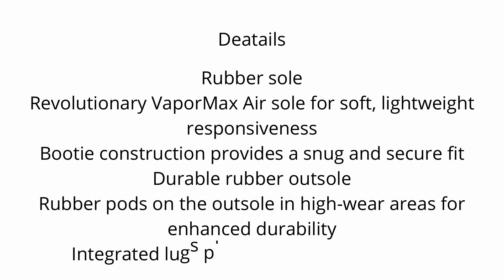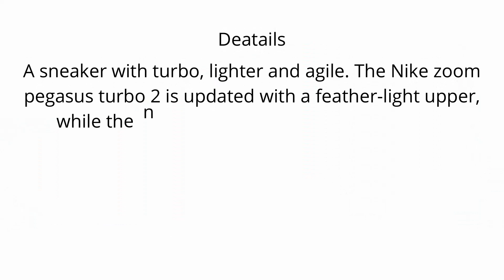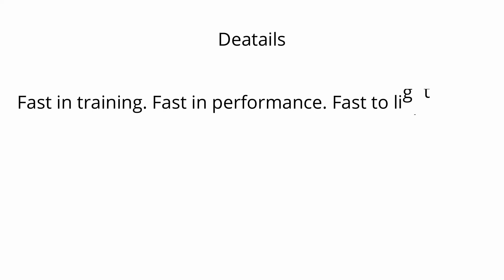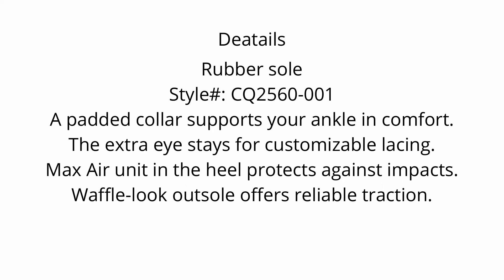Womens road running shoes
1.Nike Women's Shoes Air Vapormax Plus SE
2.ON Women's Cloudflyer Running Shoes
3.Nike Women's Trail Running Shoes
4.ON Women's Cloudventure Waterproof
5.Nike Men's Zoom Pegasus Turbo 2 Running Shoes
6.ON Running Womens Cloudflow
7.Nike Womens Air Max 270 Running Shoe
8.Nike Womens Air Max 270 React Running Trainers
9.Adidas Women's Solar Boost 21 Running Shoe
10.Nike Women's Race Running Shoe

womens road running shoes UK,
womens road running shoes sale,
womens road running shoes reviews,
womens road running shoes brooks,
women's road running shoes nike free run 5.0,
women's road running shoes nike air zoom pegasus 38,